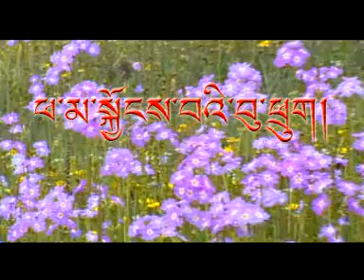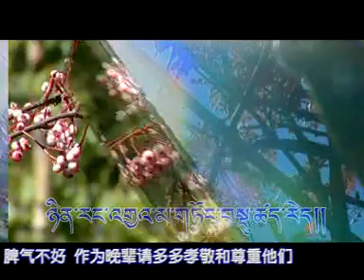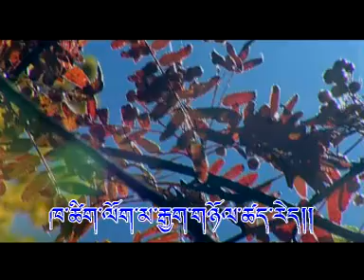Tibetan Amdo Music And Song Pang Gyan Mitog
This is a Amdo Tibetan music which is a folk music. The singer is Debi in Tibetan and he's name in Chinese 德白（安多人）藏族歌星 provided